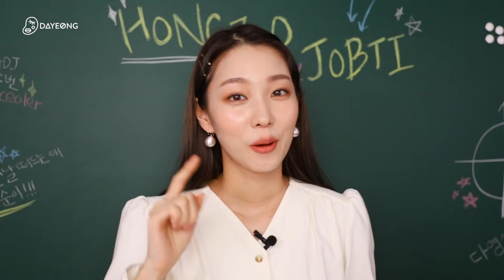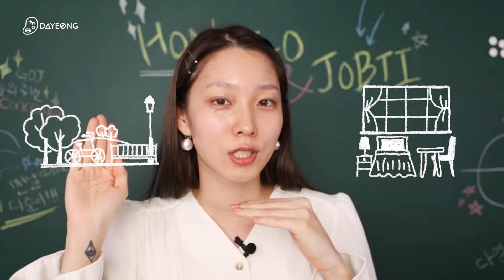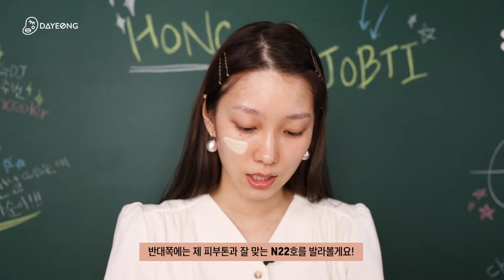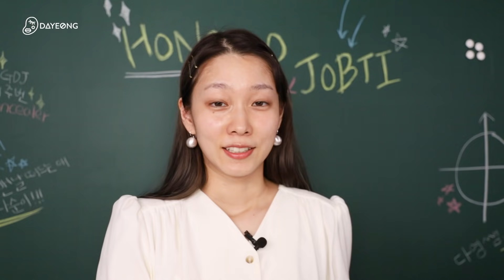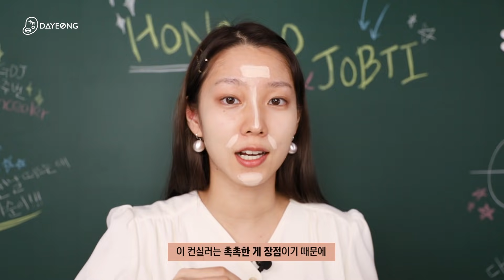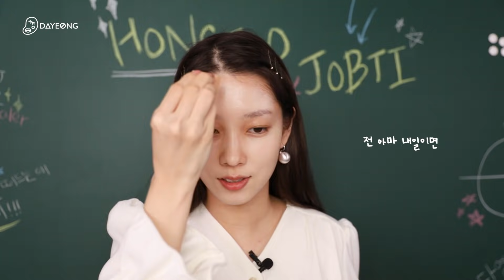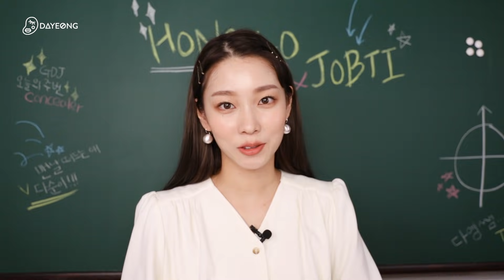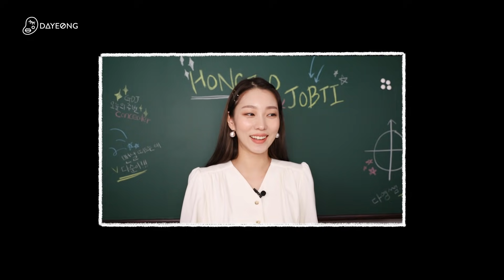홍조&잡티 넓은 커버! 쉽고 빠르게 속성!! (수강료 평생 무료) | 부제 : 오글거림은 여러분의 몫,,,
💋ALWAYS STAY CONFIDENT! 💋

본 영상에는 "이니스프리"의 네이티브 AD가 포함되어 있습니다.

안녕하세요 다영쌤입니다하하하하핫
오글거림은 여러분의 몫입니다 저도 손발이 많이 사라졌어요호호

이런 저의 감정과는 별개로,
여러분들 덕분에 이런 새로운 도전을 해볼 수 있게 되어서 인사를 드리고 싶었어요! 정말 감사해요 ♥♥♥
단순히 광고 영상이 아닌 브랜드와 정식 콜라보 개념으로 작업해 볼 수 있어서 재밌었어요

또 ! !  !  ! 너무나 쇼킹하게!! 제가 구독자 60만명이 넘었습니다!!!
50만에서 60만으로 가는 것이 가능할까? 의문이었고 정말 정말 더디었는데
천천히 천천히 60만이 되었네요 !
감사합니다! 60만 되었으니 앞으로 60만년동안 함께해요 ^^♥♥♥

그리구.. 오늘따라 전해드릴 소식이 많네요ㅋㅋ
전 영상에서 잠깐  알려드렸던 커밋뷰티페스티벌!! 꼭 오셔요
예쁜 선물 준비했단말이에요. ♥♥♥

*커밋뷰티페스티벌

티켓팅 (당일 현장에서도 구입 가능합니다)
날짜 : 2월 9일 (토) / 2월 10일 (일)
시간 : (9일)오전 10시 ~ 오후 6시 / (10일) 오전 10시 ~ 오후 5시
장소 : 동대문 DDP 알림 1관

*아래로는 제 스케쥴이에요

커밋 부스 이벤트
토 : 11:30 ~ 12:30
일 : 11:30 ~ 12:30
이 때 제가 준비한 굿즈선물 받으실 수 있는데 시간이 정해져있다보니 선착순 마감 될 수 있어요 ㅠㅠ

이니스프리 부스 (많이 많이 와주세요!!)
토 : 오후 4시~5시
일 : 오후 2시30분 ~ 3시 30분

* 이 스케줄 외에 시간에는 저도 막 돌아다니면서 여러분들하고 폴라로이드로 사진도 찍고 찍은 사진도 선물로 드릴거예요 ♥♥♥

* 굿즈 선물은 이벤트 타임에 받으실 수도 있지만 굿즈판매 부스에서도 구매 가능하셔요!! 어떤 굿즈인지는 제 커뮤니티에 올릴게요 ♥